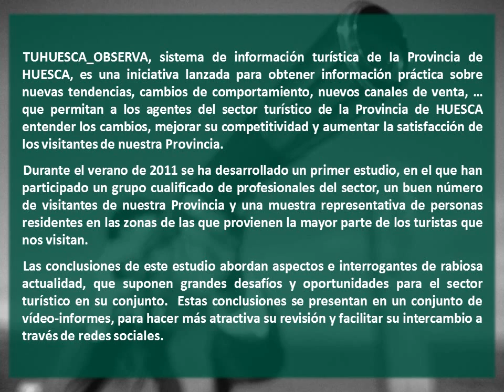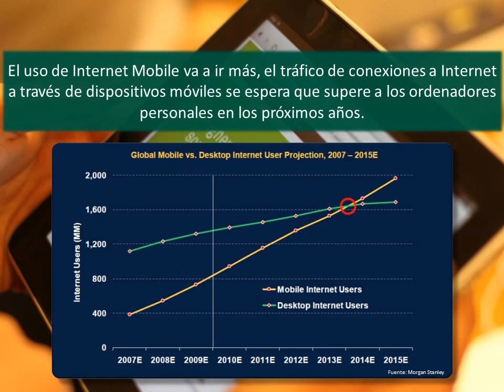Estudio Turismo: Nuevos comportamientos, tendencias y oportunidades. Turismo Mobile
PRINCIPALES RESULTADOS

TURISMO MOBILE
El uso de Internet Mobile va a ir más, el tráfico de conexiones a Internet a través de dispositivos móviles se espera que supere a los ordenadores personales en los próximos años.

Los dispositivos móviles ya permiten planificar un viaje, reservar, pagar, tomar decisiones sobre la marcha, interactuar con establecimientos y amigos desde cualquier lugar y compartir con todos ellos nuestras experiencias una vez que retornamos a nuestro hogar.
Según Google, el 19% de las búsquedas de hotel se hace ya mediante dispositivos móviles y estiman que en 2011, el 8% de los usuarios de móvil realizó una reserva a través de estos terminales, lo que los convierte en herramientas fundamentales para la comercialización turística, siempre que nuestras webs estén adaptadas.
El uso de internet a través de todo tipo de dispositivos electrónicos (ej. móviles, SmartTv, consolas de videojuegos, Infotainment en automoción, ...) y su uso en cualquier situación a lo largo de toda la experiencia turística, va a adquirir mucha más importancia.